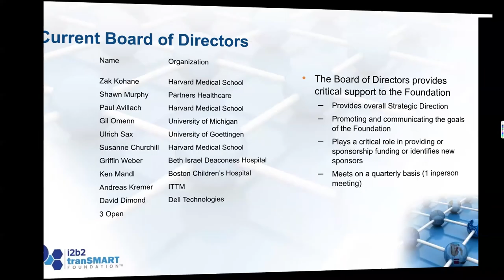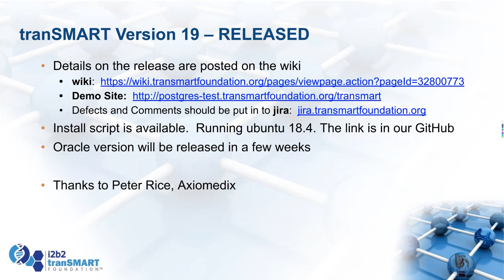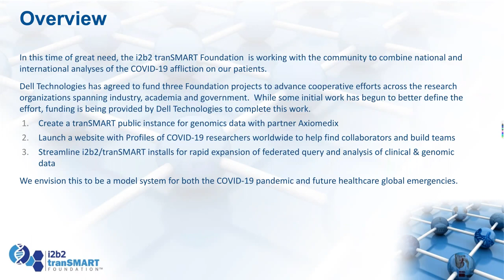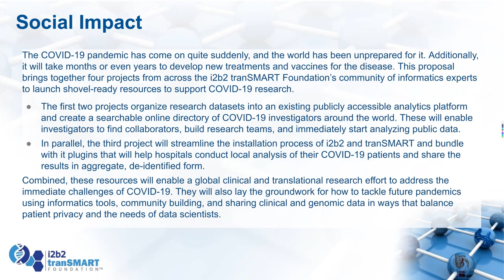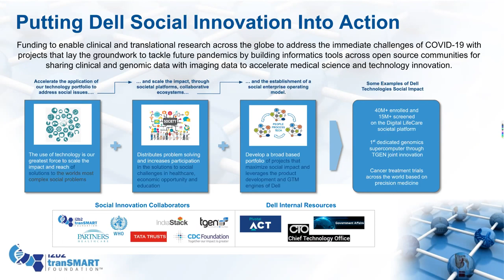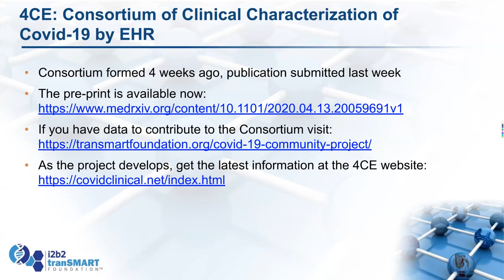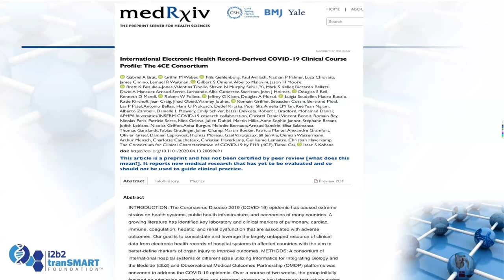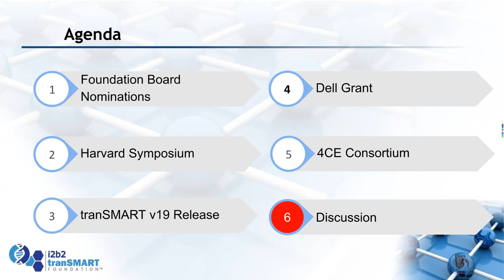April 2020 Community Meeting